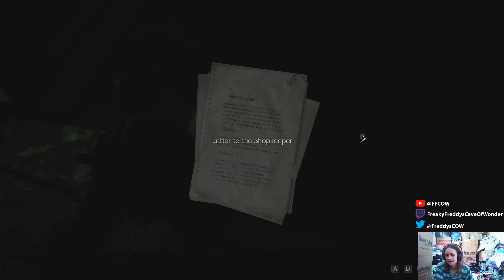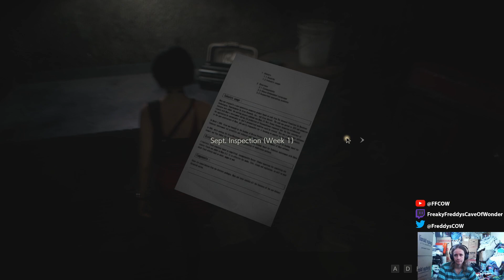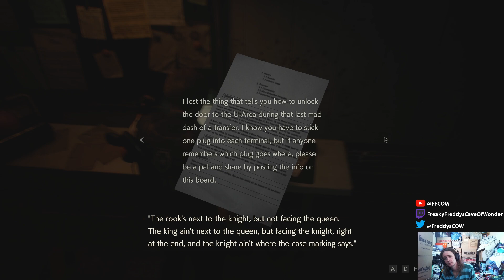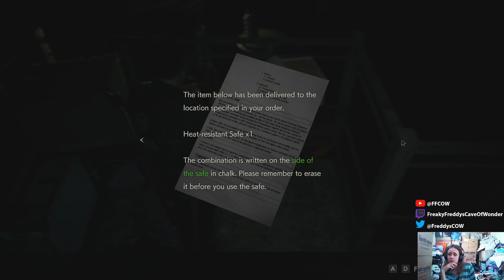Resident evil 2 Remake (Part 7) Leon playthrough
Thought it was time to play some more Resident evil 2 and I got to get through the sewer system which in my opinion is probably one of the worst parts to get through ^^; And apparently I got to play as Ada so that was a lot of fun ^^
Rules for writing in my streams
1. Be Friendly! This means no picking fights, insults or bad language
2. No discrimination. Anyone is welcome here as long as you respect other peoples way of life, their identity and their culture. If you don't agree with something, that's fine! So long it's not human rights or something that can possibly be hurtful. Terfs, Nazis and racism will NOT be tolerated for example and are Not welcome.
3. No adult content. There is a lot of minors in my streams so I don't want any of them to feel uncomfortable.

If you wanna have a chance to play games with me where you can draw/write/talk then you gotta follow the rules above and you need to join my Discord server where you will have to become a Verified viewer which means that I trust you enough to let you play with me and that I believe that you will stay family friendly and nice ^^
feel free to tell me what you thought about the game in the description bellow and to tell me what you think about how I did ^^
^^ ATM My goal for followers before the year ends is to reach: 1000! ^^ So if you enjoy my streams feel free to help me reach my goal! ^^

If you wanna suggest games for me to play in the future or wanna chat with me when I ain't streaming or even if you wanna play with me "If we got any games in common" then join my Discord and enjoy the chat with the friendly people who is there! ^^

If you wanna see the drawings that I make over the time then I will post them on my Deviantart

My theme song / outro is made by my great friend Lennsy she is a really talented musician so please do go take a look on her other great music on soundcloud

If you look at the bottom right corner you should be able to see my new logo that Blom have made me! ^^ She is a really talented artist/illustrator and if you like my logo then should really go take a look at her other stuff she have made so much amazing art pieces so if you are interested her link is

If you are interested then I have tried to do some merch from Streamlabs ^^ So if you are interested in that then you can go
Tho haven't tried it so I aren't sure how the quality is ^^;